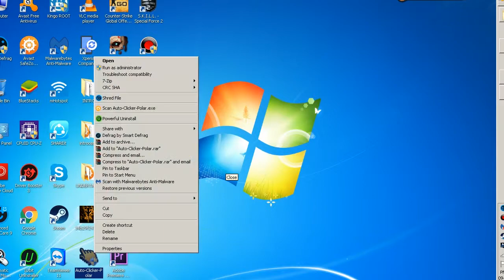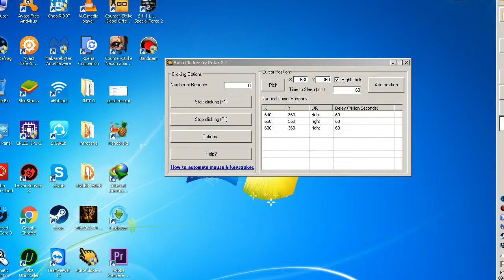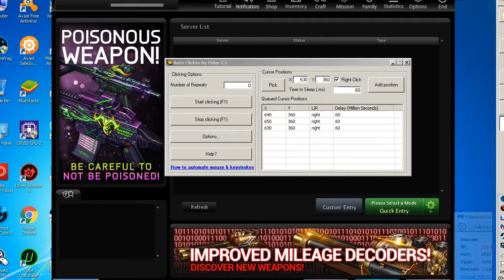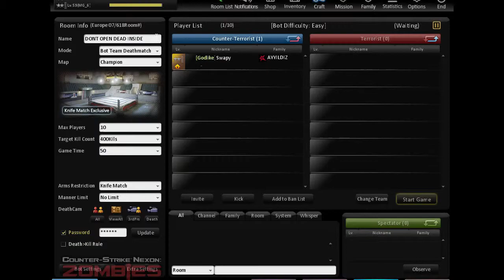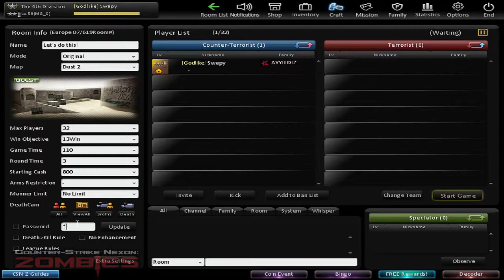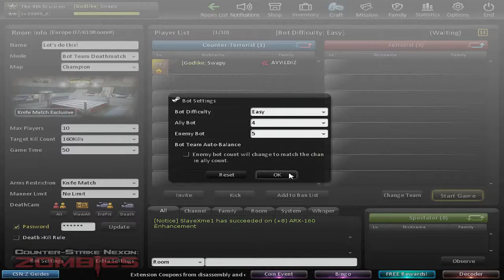CSNZ Bot Master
Easy way to complete BOT MASTER